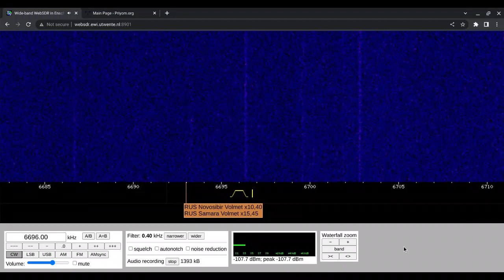UNID Long Dash 12/12/2022 1309 UTC 6696kHz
WebSDR

Shortwave Radio